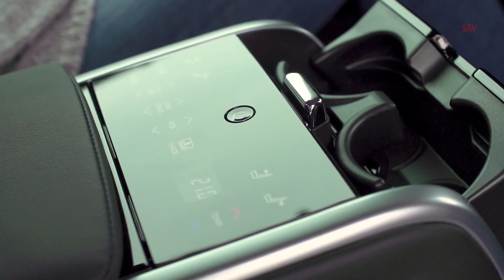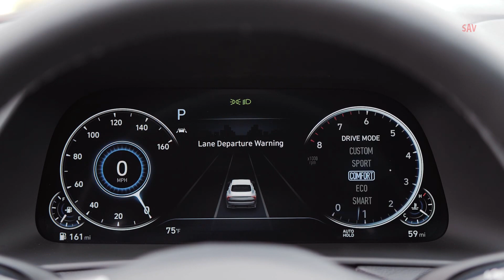Toyota Camry vs Hyundai Sonata, Sonata vs Camry, Toyota vs Hyundai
2019 Toyota Camry vs 2019 Hyundai Sonata, Sonata vs Camry, Toyota vs Hyundai